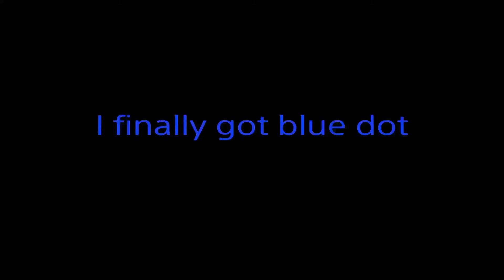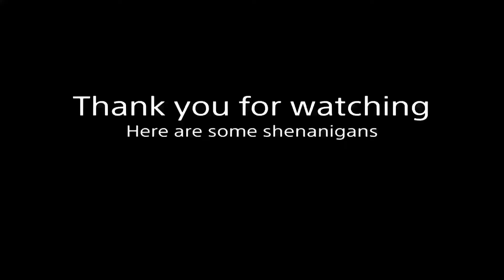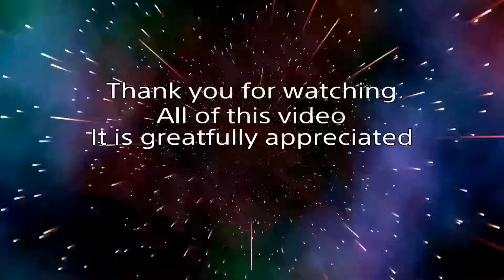Blue Dot Grind is Finally OVER!!!!!!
THE GRIND FOR BLUE DOT IS FINALLY OVER. For me anyway. Heres some of what i have done with it so far, im very happy with how clean and nice the reticle looks. Please enjoy this video.